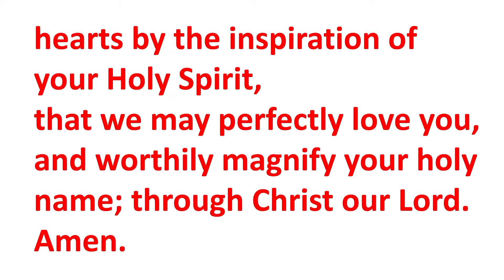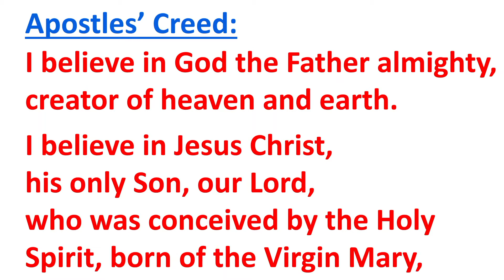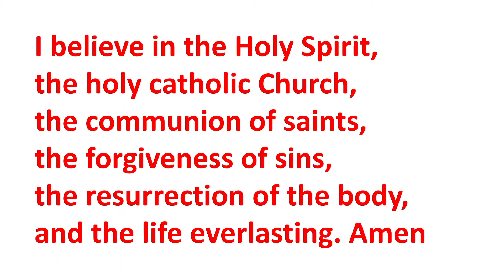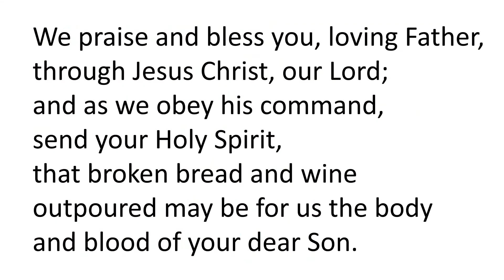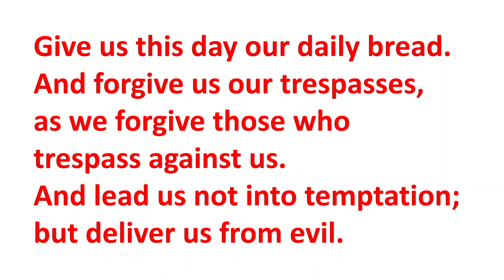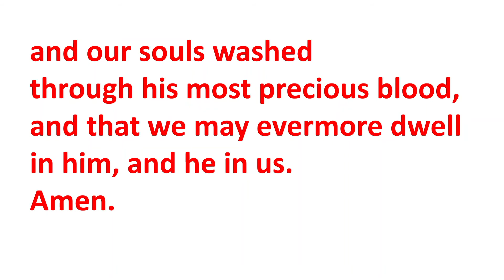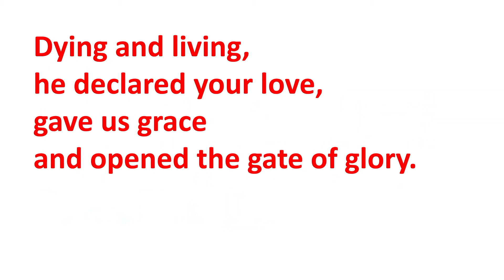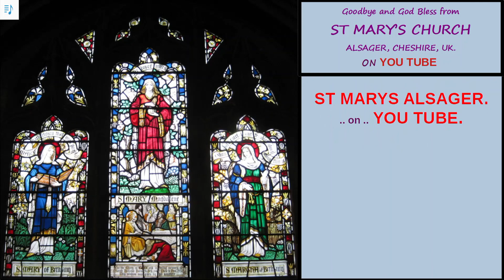2021.03.21 . . . A Service of Holy Communion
Sunday worship as we mark the beginning of Passiontide at St. Mary Magdalene Church, Alsager.